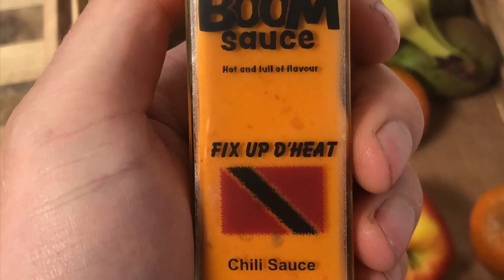The 7 days of Boom - Boom Sauce & Hunter Gatherer Cooking (HGC)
I love this sauce and was kindly given a bottle to try. The thought process behind this was that j was told it went with anything! So I wanted to see if that was true.

There are some things that hot sauce just isn’t needed with, like porridge!

Thank you so much for letting me experience your amazing sauce. I hope to see it in restaurants up and down the country and who knows, maybe world wide!